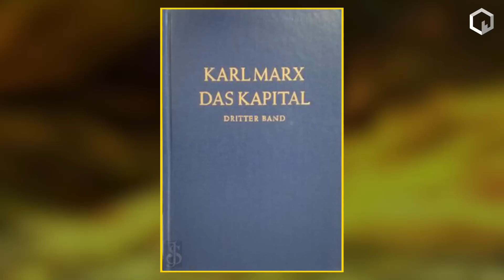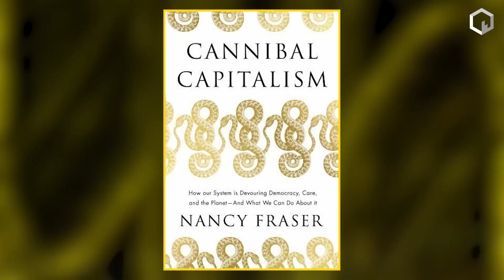‘Universiteiten zijn bastions van onderdrukking’ – prof. dr. Cees Hamelink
De gangbare wetenschap dient vooral de handhaving van dominante machtssystemen en heeft een repressieve functie, meent Cees Hamelink. Kunnen universiteiten plaats bieden aan een wetenschap van bevrijding?

Wetenschap verwerft kennis over de werkelijkheid, maar dat doen journalistiek en vogelwerkgroepen ook. “De wetenschap onderscheidt zich van andere vormen van onderzoek door de wetenschappelijke methode,” zegt Hamelink. Het wetenschappelijk kijken naar de wereld wordt gekenmerkt door de kritische bevraging van onze uitgangspunten, de bereidheid om onze lievelingstheorieën te herzien, en het tonen van openheid.

“Maar repressieve wetenschap wil controle over de werkelijkheid en wil haar verklaren,” zegt Hamelink over de huidige staat van de academische wereld. Universiteiten leiden professionals op met een beroepsethiek die vooral dient ter rechtvaardiging en behoud van het dominante systeem.

“Bevrijdingswetenschap wil het potentieel van de werkelijkheid bevrijden, zodat we met elkaar in een gezamenlijk leerproces nieuwe werkelijkheden kunnen scheppen.” Zijn universiteiten in staat zich los te maken van de kannibalen?